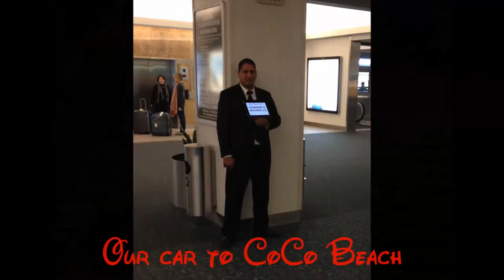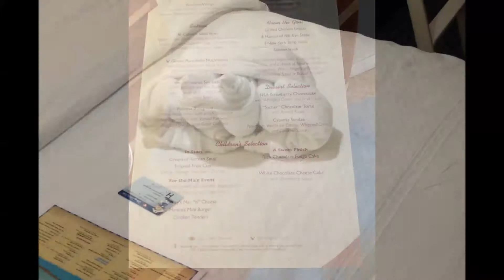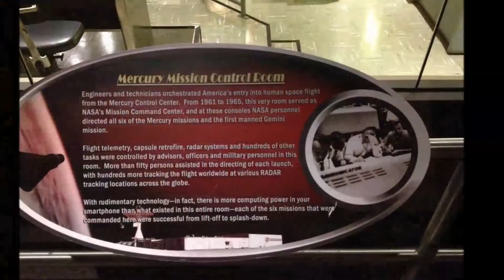Scott Family Disney Dream Cruise Pic Show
A slideshow video of vacation set to our favorite groovy tunes.